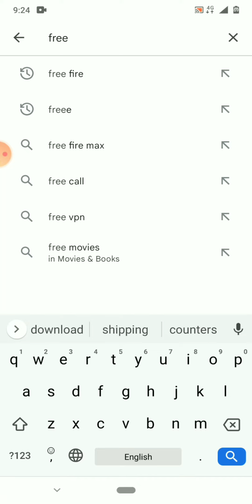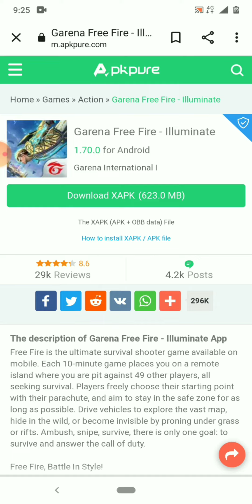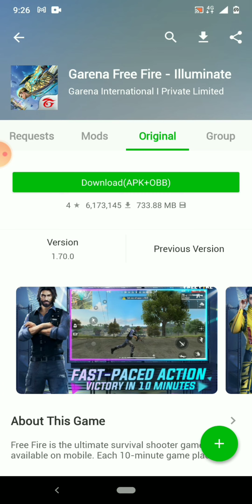Download free fire in your android mobile after ban || in india|| simple steps to download